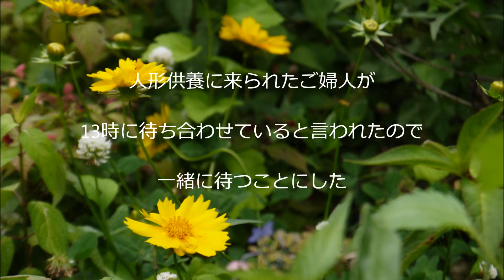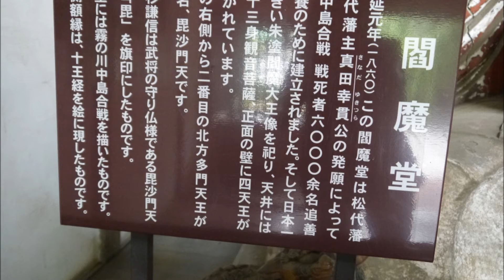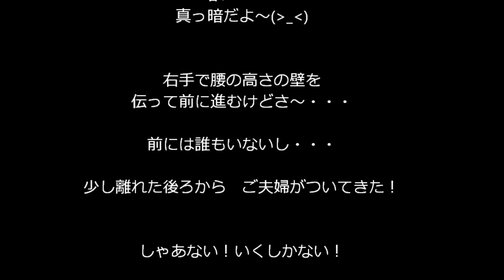２０１４信州の旅